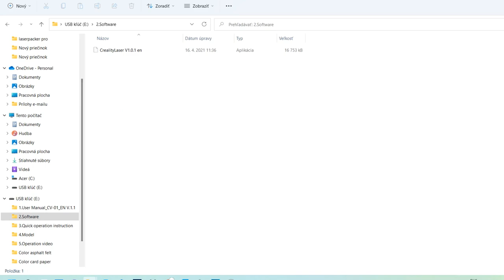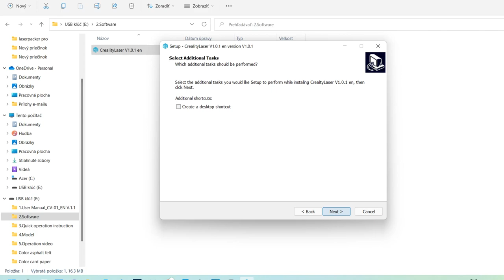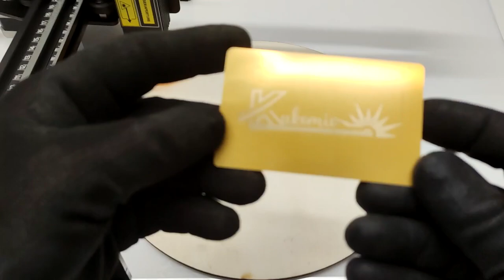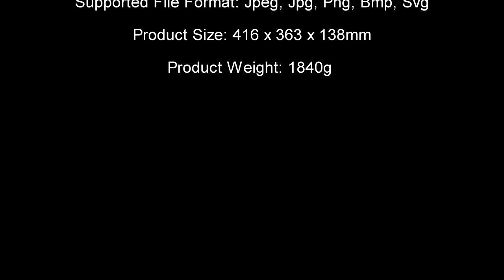Creality CV-01 Carving Machine , Portable Laser Engraver -unbox,assemble and test (Creality3d.shop)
Creality CV-01 Carving Machine  , Portable  DIY Laser Engraver -unbox,assemble and test

3D laser engraving machine, suitable for wood engraving and cutting . Support for engraving after power off. The engraving process can be interrupted at any time. Relying on the high-precision positioning ability, it can continue engraving accurately.
Eye protection baffle: uniquely designed eye protection baffle to provide 360 ​​° safety protection.
Laser scale: laser engraving is used on the profile, which is convenient for measuring the size of the object and assisting in positioning the engraving area.
Large engraving area: The engraving area can reach 170mm * 200mm, which can meet the needs of large-area engraving.
Intelligent path planning: Intelligent algorithm optimizes the working path, automatically skips the blank area, and speeds up the engraving scale.
Engraving with multiple image modes: supports multiple image engraving modes, currently available in outline, grayscale and black and white.

Specification:
model:CV-01
size:416 * 363 * 138mm
weight:1.84kg
Operating system:Windows system
Power requirements:100-240V 50 / 60Hz
Working temperature range:0 ℃ -35 ℃
Working humidity range:20% -90%
Engraving area:170mm * 200mm
Laser source:laser semiconductor
Laser wavelength:450mm
Output power:1.6W
Safety level:Class IV
Laser engraving software:CrealityLaser
Supported file formats:jpeg, jpg, png, bmp, svg
Support material types:cardboard, wood, bamboo, rubber, leather, fabric, acrylic, plastic, etc.